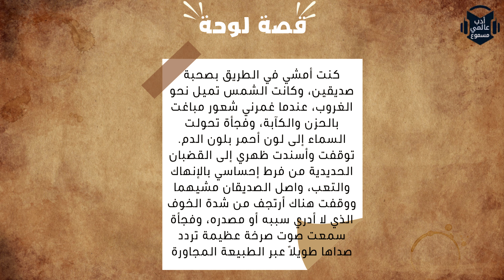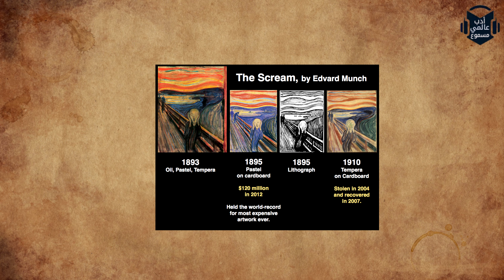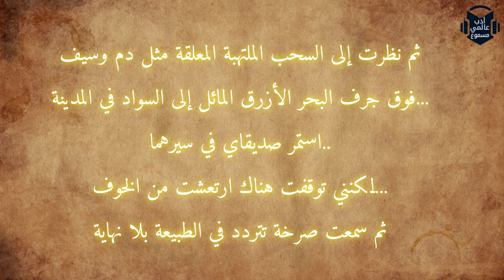لوحة اليوم : الصرخة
للدعم على اليوتيوب
تابع القناة على الفايس بوك